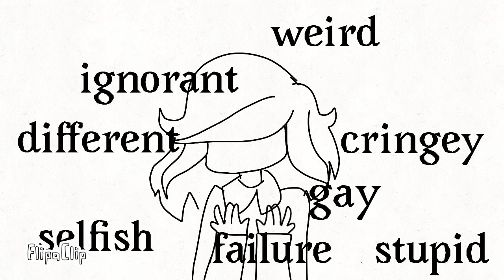Muted // VENT AniMatiOn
Why is it called muted?  Because I actually recorded my voice saying it but I muted it instead because I don't want people to make fun of my voice

Programs: only Flipaclip ¡!

What happened?
I just feel like I'm a backup to some people,
and like I'm just an outcast in the friend group.
My online buddies don't really let me play with them because I'm a girl (?) or because I'm gay (?)
My irl buddies don't really care about me, and insult me a lot :/
I'll just change myself a bit so they can ""like"" me more, even though I know it's not right to do so.